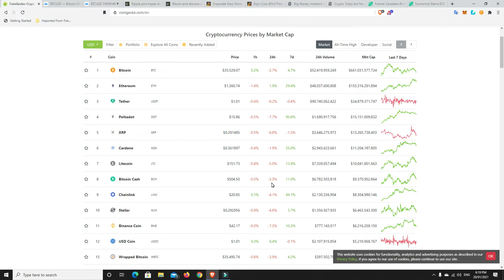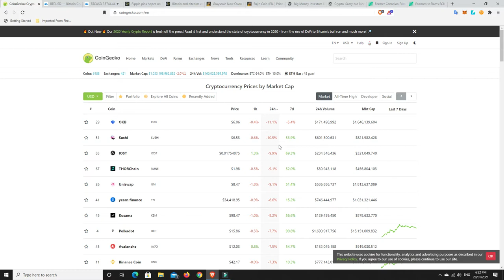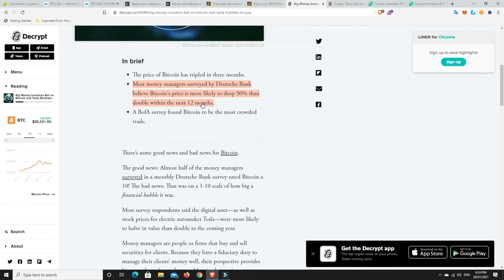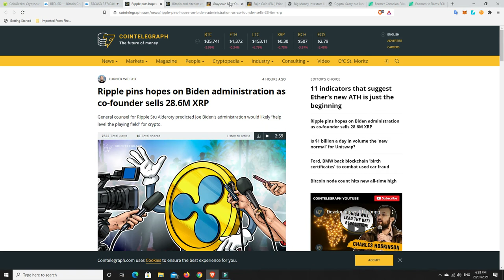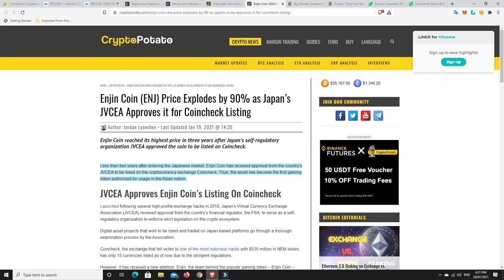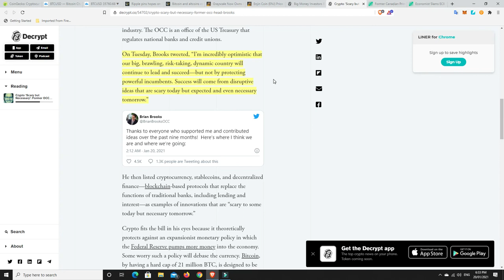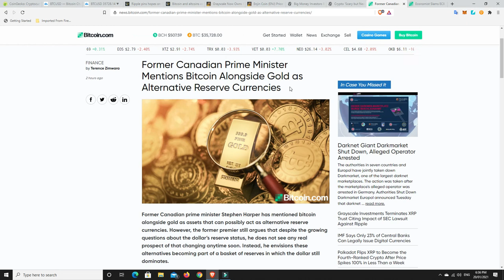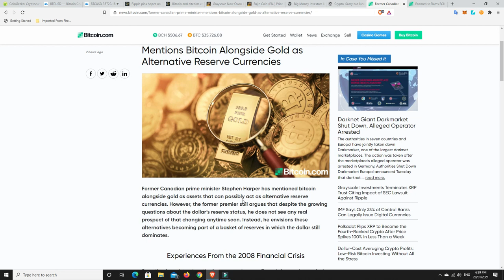Could some Yellen FUD cause a correction? Japan Revving it's Enjin & Crypto will miss Brian Brooks!!